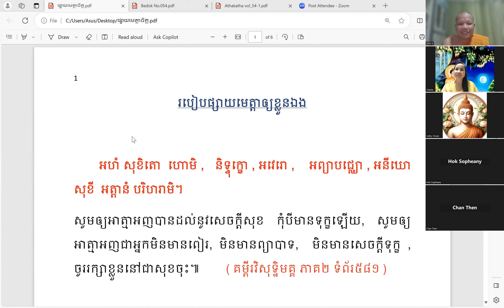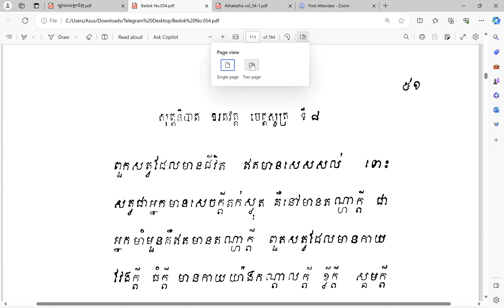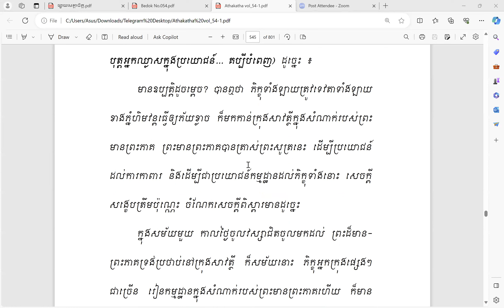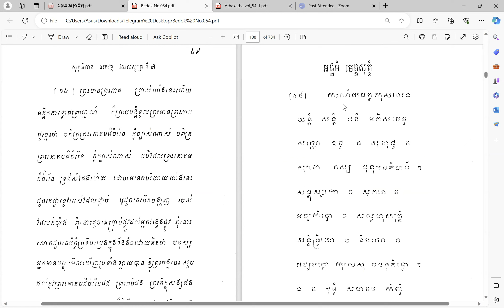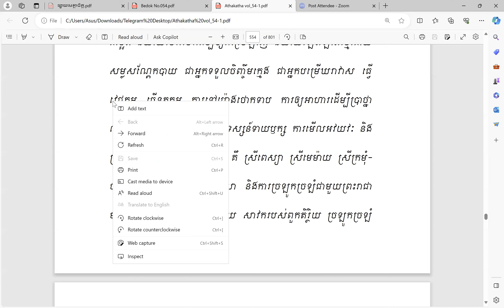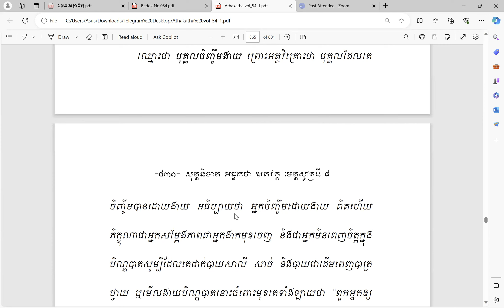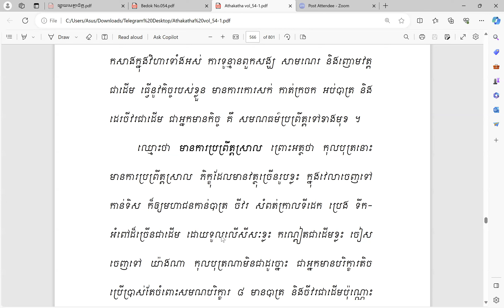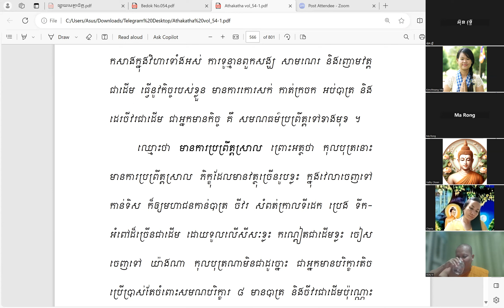៣០ មេត្តសូត្រ សម្តែងរឿងភិក្ខុចម្រើនមេត្តា/ភិក្ខុអគ្គចិត្តោ យ៉ុន យី​ បរិច្ឆេទទី១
៣០ មេត្តសូត្រ សម្តែងរឿងភិក្ខុចម្រើនមេត្តា/ភិក្ខុអគ្គចិត្តោ យ៉ុន យី​ បរិច្ឆេទទី១
សិក្សា ព្រះអភិធម្ម បរិច្ឆេទទី១ ស្តីអំពី "ចិត្តបរមត"
សម្រាប់អ្នកមិនចេះ មិនធ្លាប់រៀនឬរៀនបានតិចតួច
កម្មវិធីសិក្សាថ្ងៃសោរ៍រៀងរាល់យប់ថ្ងៃ ពុធ ព្រហស្បតិ៍ 8:30-10:0  (ម៉ោងប្រទេសកម្ពុជា)
ថ្ងៃព្រហស្បតិ៍ ទី១៦ ខែ វិច្ឆិកា ឆ្នាំ ២០២៣
បង្រៀនដោយ ព្រះភិក្ខុ អគ្គចិត្តោ យ៉ុន យី (វត្តមណីរតនារាម ខេត្ត ពោធិ៍សាត់)

ចិត្តដែលគេហ្វឹកហាត់បានល្អហើយ​​​​​​​​ រមែងនាំសេចក្ដីសុខមកអោយ។

ចិត្តដែលគេគ្រប់គ្រោងបានល្អហើយ រមែងនាំសេចក្ដីសុខមកអោយ។